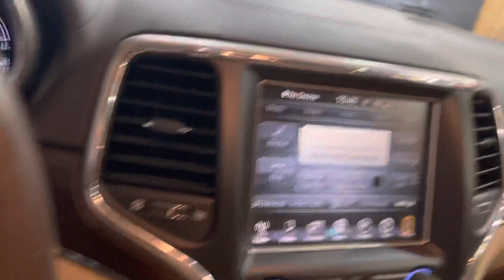2016 Jeep Grand Cherokee Overland